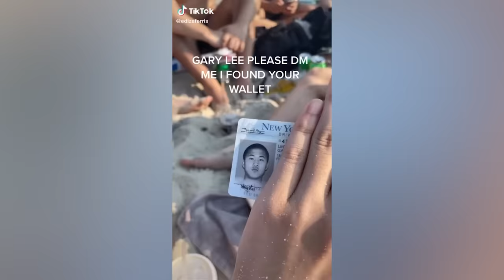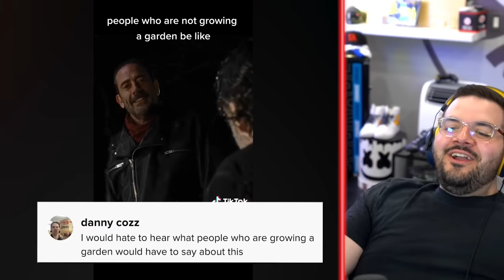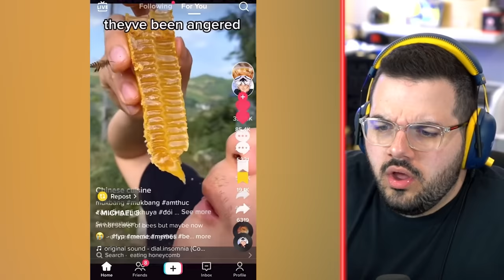Comments That Make TikToks Better!